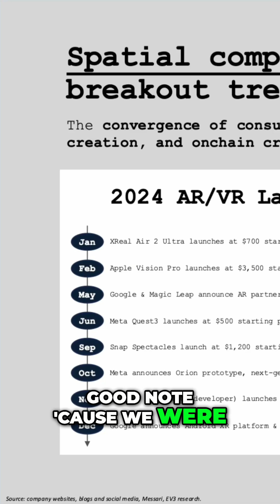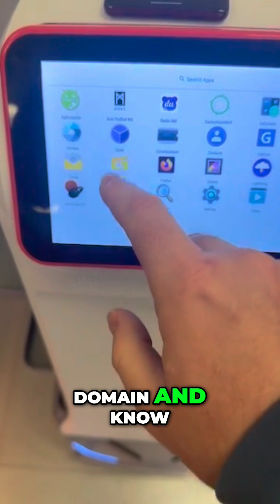Auki 2025 recap: January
2025 is winding down, and we're looking back at how far we've come since January.

That's when:
- Our Unitree robots Terri (G1) and Go2-W arrived
- Messari, the leading web3 research firm, featured us in their "State of DePIN 2024" report
- We first connected a robot to Cactus so it could navigate to any product in our demo store
- Zappar invited us to London to explore app-free navigation in a joint hackathon